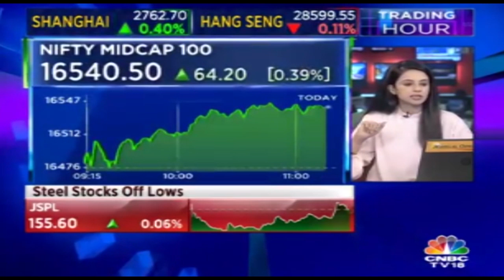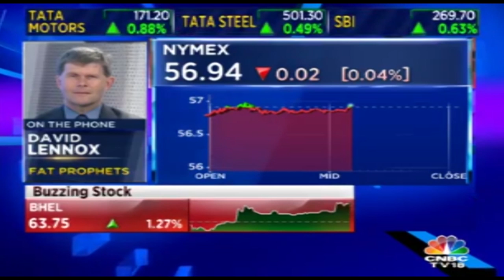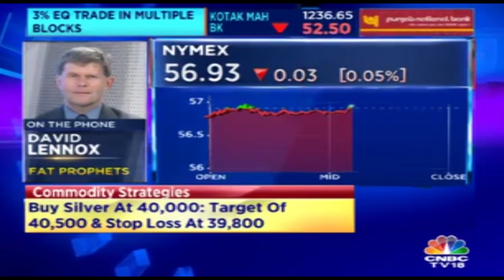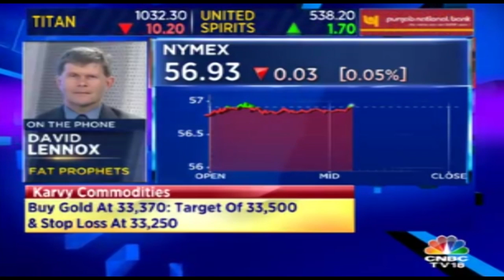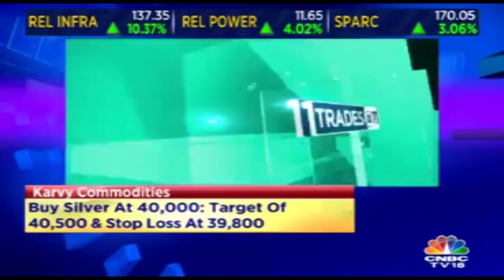Oil Prices Fall As US Crude Output Hits Record| Trading Hour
Oil prices fell on Friday after the United States reported its crude output hit a record 12 million barrels per day (bpd), undermining efforts by Middle East-dominated producer club OPEC to withhold supply and tighten global markets.